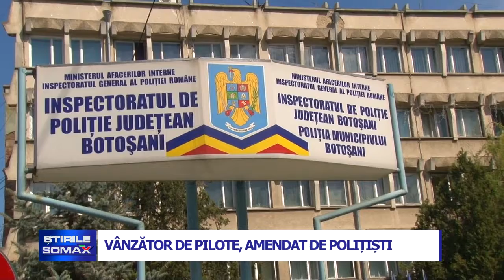31 10 VANZATOR DE PILOTE AMENDAT DE POLITISTI